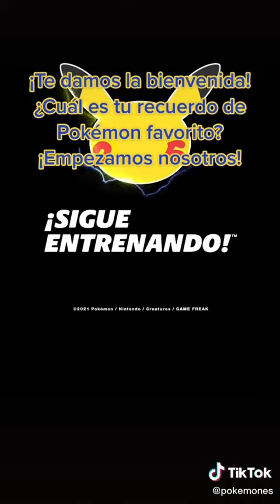Pokemon journeys them in japnese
@The Official Pokémon YouTube channel  ‎@Pokemon AMV